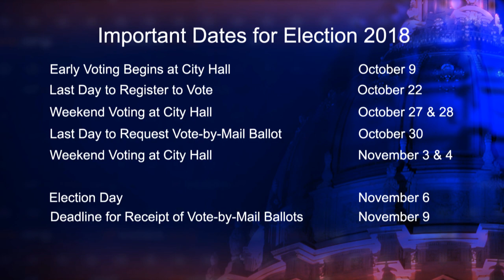Martin Rawlings-Fein - Candidate for Board of Education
Martin Rawlings-Fein - Candidate for Board of Education, speaks about his candidacy and important issues facing San Francisco.